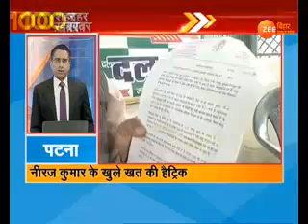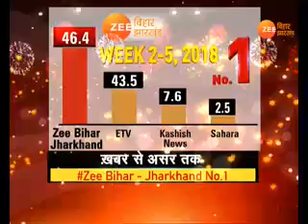100 शहर 100 खबर... 100 Shahar 100 Khabar। 12 Feb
बिहार-झारखंड समेत देश-दुनिया की हर बड़ी ख़बर फटाफट अंदाज में